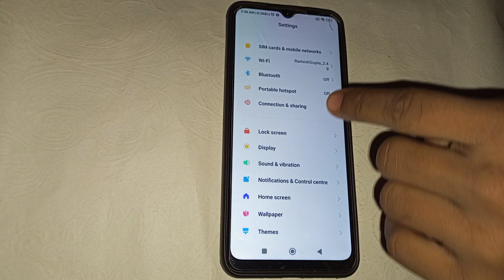how to remove app lock in Poco M5 , Poco M5 Mein app lock Kaise remove kare